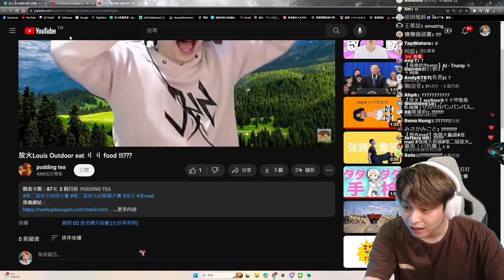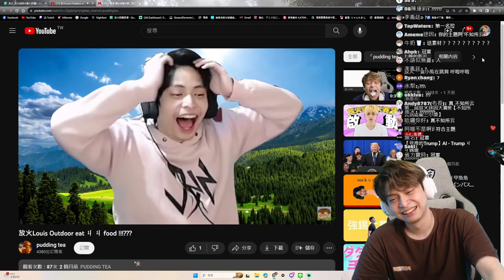放火看完我的不知所云衝三小 真的是 蛤 ! 放火反應精華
放火看到我的cringe影片了？